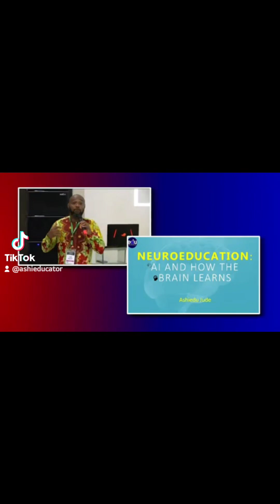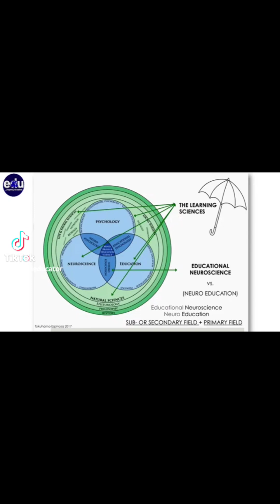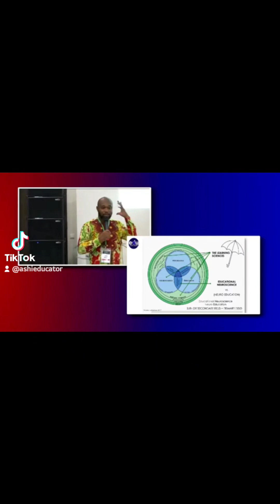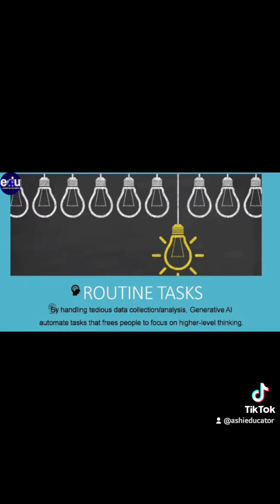AI and how the brain learns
Neuroeducation seminar at APEN 2023 conference.